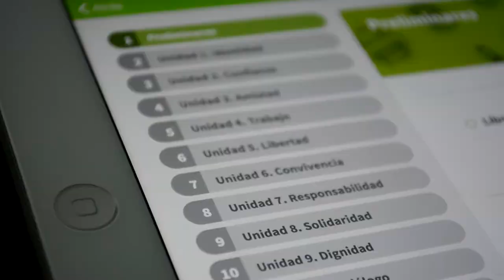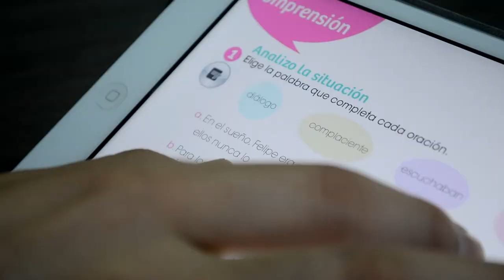¿VAMOS JUNTOS? - Reflexiones éticas para la vida y la paz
¿Vamos Juntos? Es la nueva propuesta de SM, para los grados de 1º a 5º, que permite el desarrollo integral de los estudiantes de una forma interactiva, por medio de talleres que promueven la reflexión de los estudiantes a partir de sus propias situaciones, y a los recursos digitales que ofrece, que facilitan la interiorización de los conceptos éticos.